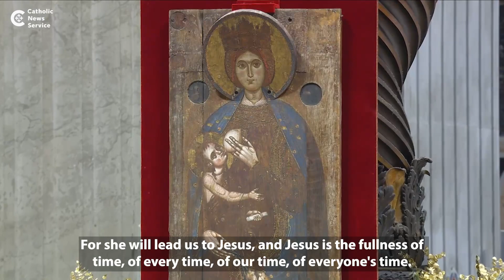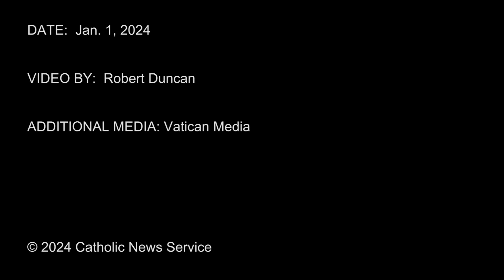Pope Francis’ new year message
A look at Pope Francis' 2024 message.